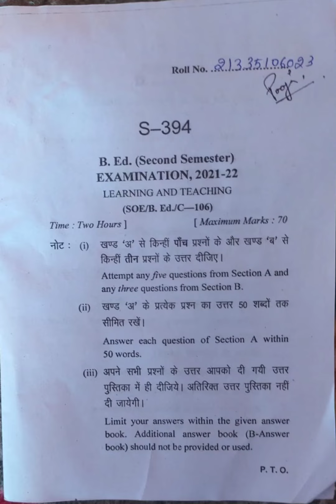LEARNING AND TEACHING/B.Ed 2nd SEMESTER/QUESTION PAPER 2021-22 /HNBGU/‎@DoYoUrBeSt590